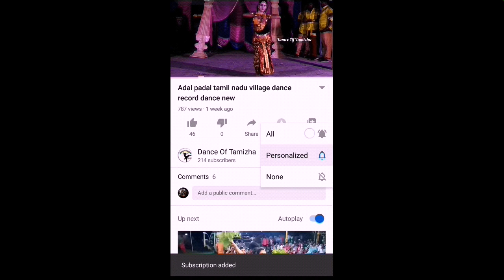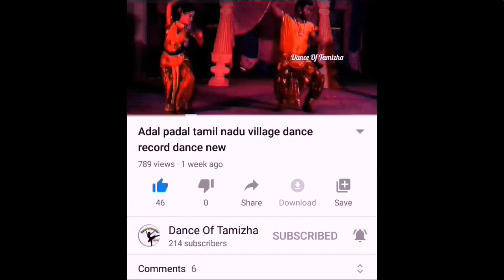Adal padal divya vera level dance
Adal padal divya video